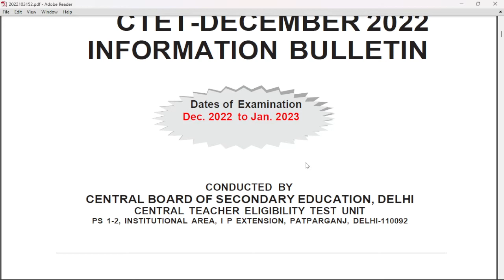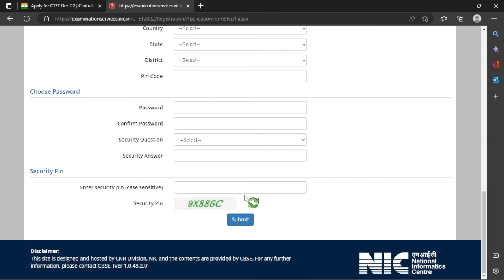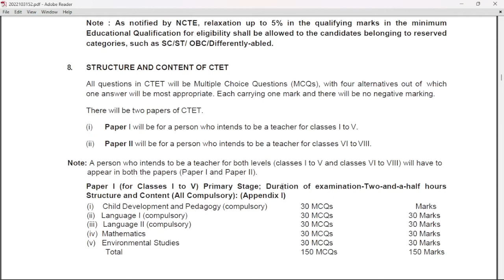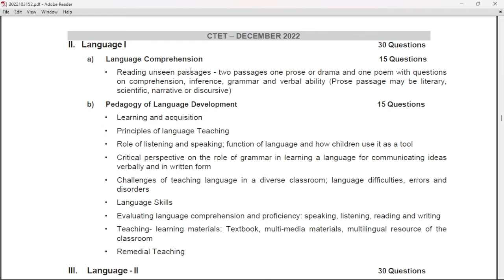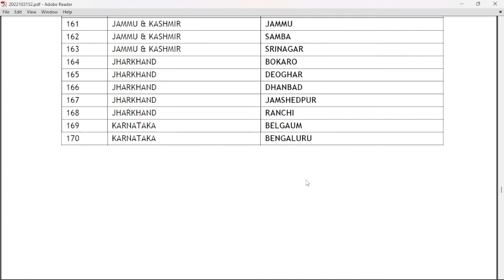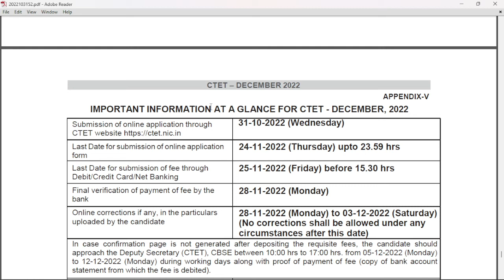CTET online application form 2022// CTET Latest Notification 2022// CTET 2022 Exam//Dec//January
My YouTube Videos Making Tools :

Green Screen